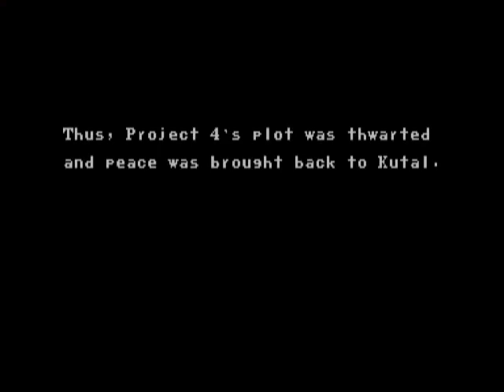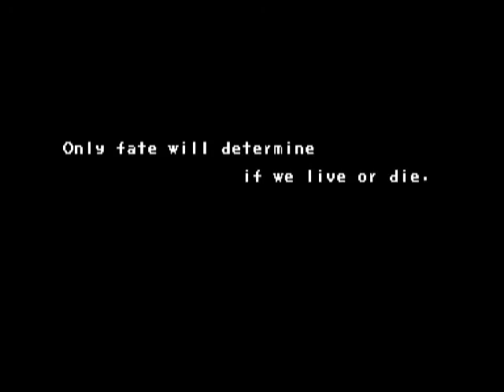エリア88 / U.N. Squadron ALL part 2 of 2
エリア８８ / U.N. Squadron (US)　カプコン　1989　1HitRun (Default Difficulty)　Player　ShadowFlare7799　収録Ver　Mame32k0.64

エリア８８

発売年：1989.08
開発／発売元：カプコン
ジャンル：シューティング
コントローラ：8方向レバー+2ボタン
システムボード：カプコン プレイシステム（CPS）
CPU構成[68000, Z80]　音源チップ[YM2151, OKI6295]

当時のカプコンが得意としていた、いわゆる版権ものと呼ばれる作品。 新谷かおる原作のコミックをゲーム化した横スクロールシューティングゲームである。 ゲーム開始時に3種類の戦闘機からプレイヤーを選択することが可能で、2人同時プレイも可能である。 特徴としては、敵を破壊した数に応じて所持金が加算される点がある。 そして、ステージ開始時にマッコイじいさんの武器倉庫で、所持金を使用して特殊武器を購入することができるようになっている。

ストーリー:
激しい内戦の続く中東の小国、アスラン王国･･･ この内戦を利用し、世界を手に入れようとたくらむ武器商人組織"プロジェクト４"が現れた。 アスラン政府軍として戦っていたエリア８８外人部隊は、内戦終結後、 プロジェクト４を倒すため、"独立部隊エリア８８"として、再度、立ちあがった!!
[出典：エリア88 業務用販促チラシ（カプコン）]

A superb sideways scrolling shoot-em-up in which the players chooses from 3 jet fighters : an A-10 Thunderbolt, a F-14 tomcat and an F-20 tiger Shark - and must battle their way through 10 enemy-packed levels (plus an extra bonus stage).

- TECHNICAL -

Main CPU : 68000 (@ 10 Mhz)
Sound CPU : Z80 (@ 3.579545 Mhz)
Sound Chips : YM2151 (@ 3.579545 Mhz), OKI6295 (@ 7.576 Khz)

Players : 2
Control : 8-Way Joystick
Buttons : 2
=  [1] Fire, [2] Special